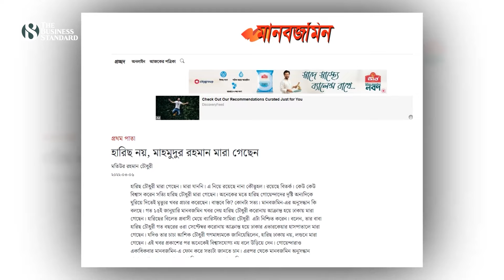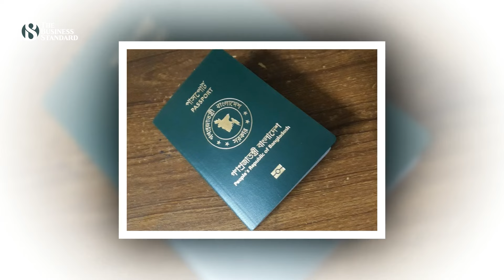বিএনপি নেতা হারিছ চৌধুরীর মরদেহের ডিএনএ পরীক্ষার নির্দেশ | BNP Leader | The Business Standard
HC orders to exhume body of Harris Chowdhury for DNA test
‘মাহমুদুর রহমান’ নামে সাভারের একটি মাদ্রাসার কবরে সমাহিত বিএনপি চেয়ারপারসন খালেদা জিয়ার সাবেক রাজনৈতিক সচিব হারিছ চৌধুরীর লাশ তুলে ডিএনএ পরীক্ষা করার নির্দেশ দিয়েছেন হাইকোর্ট। পুলিশের অপরাধ তদন্ত বিভাগের পরিচালককে এ নির্দেশ দেওয়া হয়।